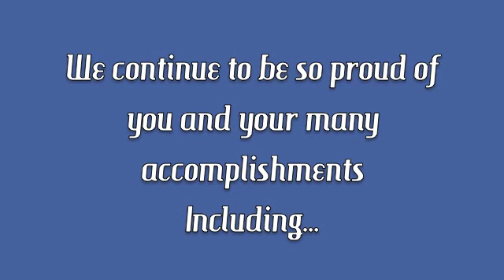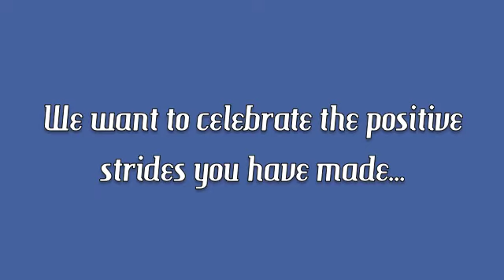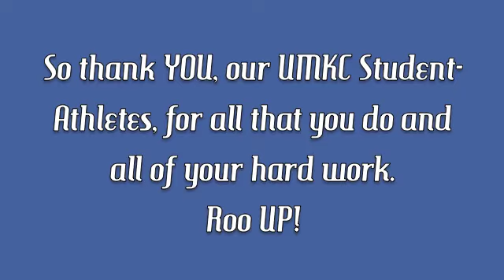National Student-Athlete Day 2013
The Student-Athlete Support Services Office at the University of Missouri-Kansas City recognizes and celebrates their student-athletes on National Student-Athlete Day, April 6, 2013!